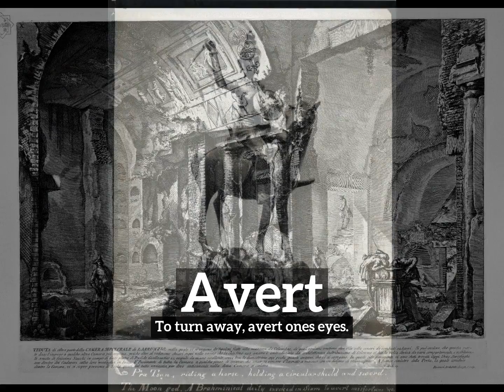What is Avert? | How to Say Avert in English? | How Does Avert Look?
Learn how to pronounce avert with Imago Spectrum.

What is avert?
How does avert look?
How to say avert in English?
What does avert represent?
What is the defintion of avert?

Imago Spectrum allows you to easily memorize common English words and phrases by joining visual and auditory learning environments into a short video. Focus on the images and repeat avert several times for best retention results.

In this video we are speaking the word, avert. Do take note of how avert is spelled.
The definition of avert is listed below the word in the video.
Avert:  To turn away:  avert ones eyes.